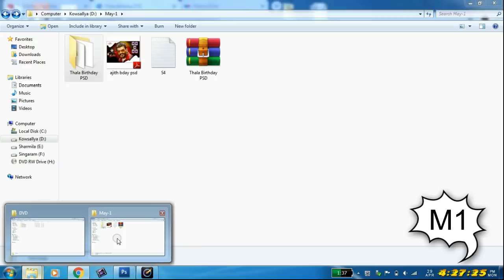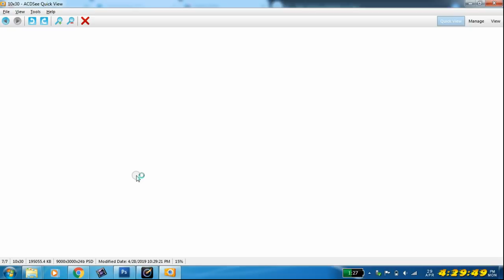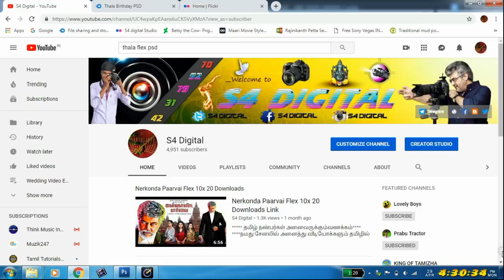Thala Birthday Flex PSD Collection Downloads link | Kutty Tech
Thala Birthday Flex PSD Collection

News, Review, UnBoxing, Tips And Tricks. Editing Tutorials